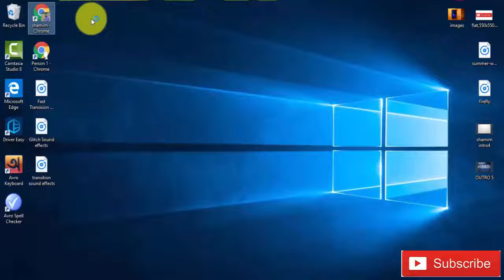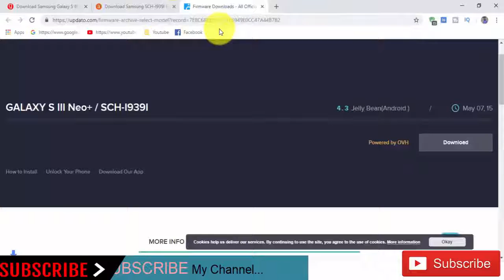Download Samsung Galaxy S III Neo Plus SCH-I939I Stock Rom ! IOfficial Firmware Update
In this Website (gsmrom.net) we have managed to share the Original Samsung Stock Rom (firmware) for all the available Samsung Devices. we will give you a tutorial on how to update the firmware of your Samsung Galaxy S III Neo plus SCH-I939I.

Required for this is:
- your Galaxy S III Neo plus SCH-I939I, with at least 30 percent charge.